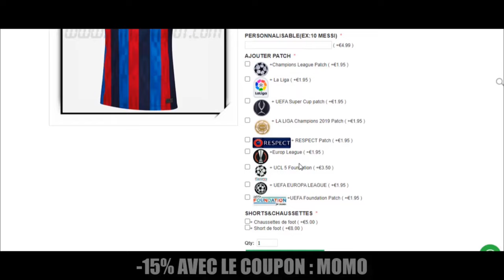Vinicius Jr. vs Chelsea - Ballon d’Or ⭐️